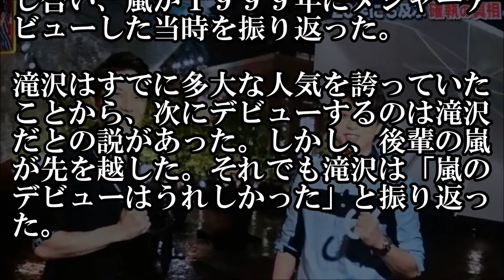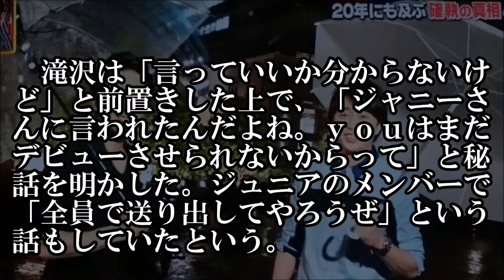【衝撃】滝沢秀明と櫻井翔の不仲説ｗｗｗｗｗうわさは本当だった？！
タッキー＆翼の滝沢秀明（３４）が、ＴＢＳ系の「櫻井・有吉ＴＨＥ夜会」に出演し、ＭＣの嵐・櫻井翔（３４）との間でかねてささやかれていたという不仲説について話し合った。
　番組では「滝沢と櫻井が１３年ぶりの共演」などとして、櫻井がゲストの滝沢を招いた。
２人でロケも行い、櫻井は「２０年くらい同じ事務所にいるけど初めて」と。
詳細は、本編で！

記事引用元：２ちゃん⇒2ch.net：NAVERまとめ⇒matome.naver.jp

櫻井・有吉THE夜会 160714 滝沢秀明と櫻井翔が13年振りのバラエティ共演　武井咲が山本昌から本格的なピッチングのコツを学ぶ